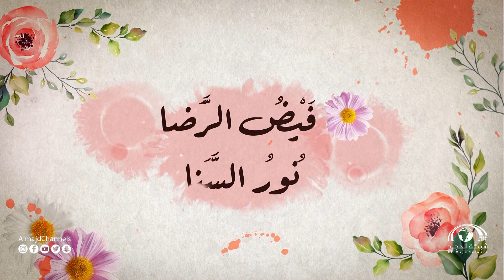مودة ورحمة مع : د. محمد بن عادل السيد ~ الحلقة الثالثة "بخل المشاعر"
نسعد بخدمتكم
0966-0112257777